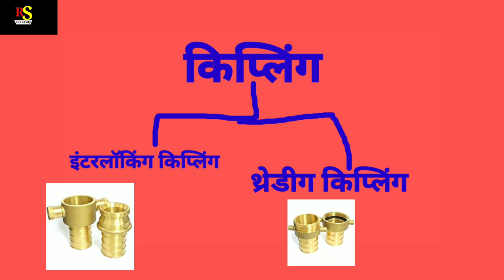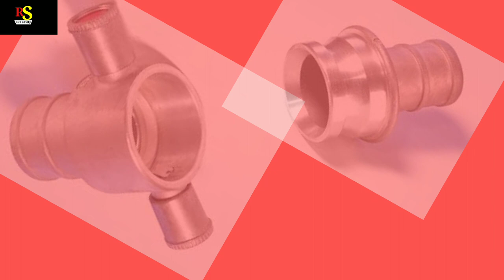hose fitting ke prakar or kya hai puri jankari Coupling kya hai or prakar RS fire safety